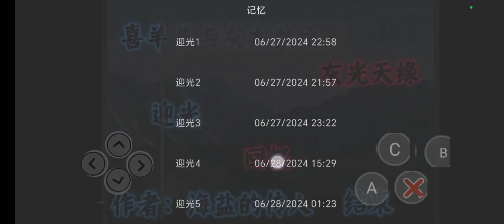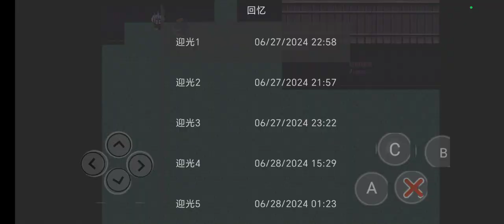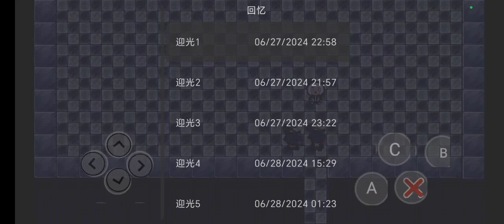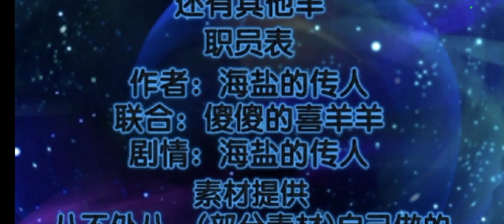【The Playing Games Yourself P5】- Pleasant Goat And Big Big Wolf Games Horror RPG (Part 2 Final)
I'm just not speedrun from Pleasant Goat And Big Big Wolf Horror Games RPG
BiliBili Version Videos: 【喜羊羊与灰太狼之灰光天缘】- 最终的BOSS [喜羊羊与灰太狼恐怖游戏RPG] 第 2 部分（结束）
RPG By RPG Maker
Pleasant Goat And Big Big Wolf Horror Games RPG Who Made
Games By Who Made
But Horror Games RPG is there meme for me